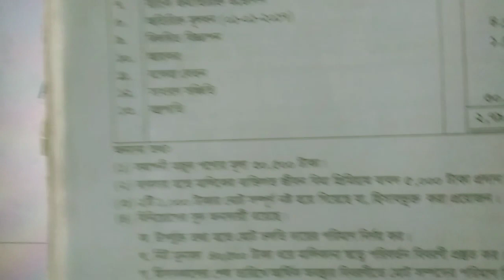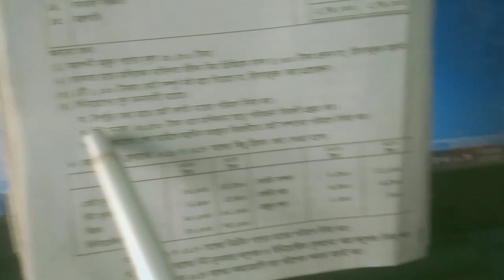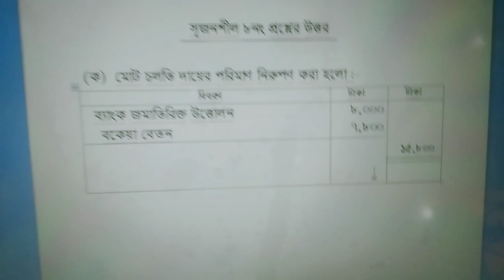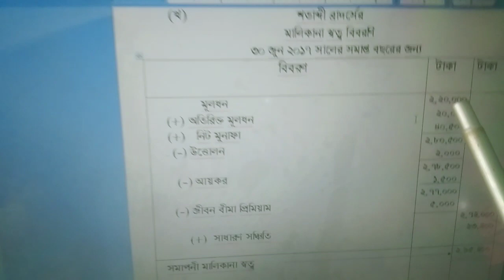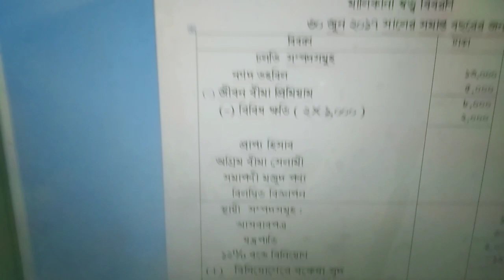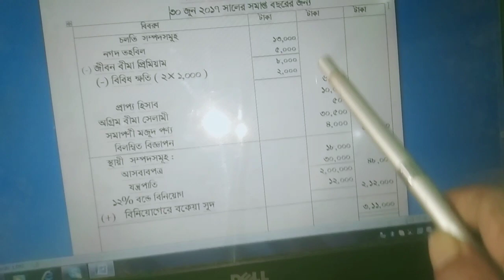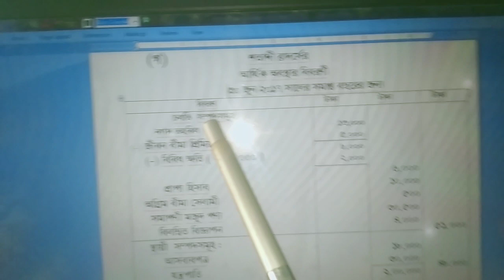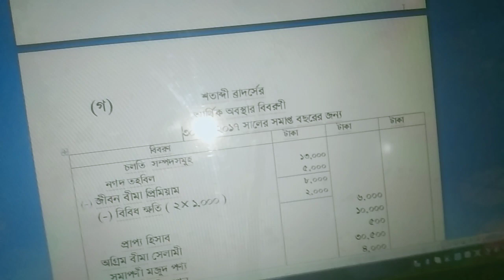নবম-দশম | হিসাববিজ্ঞান | জাহাঙ্গীর আলম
আর্থিক বিবরণী